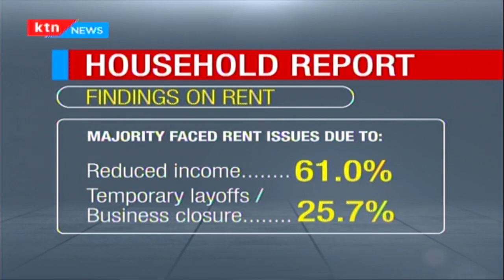Survey shows increased joblessness as COVID-19 continues to take toll